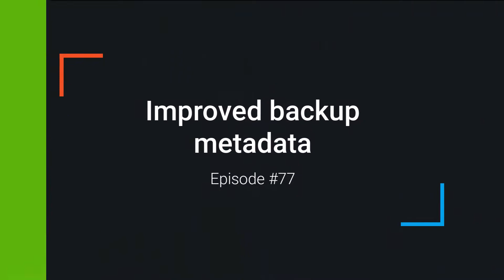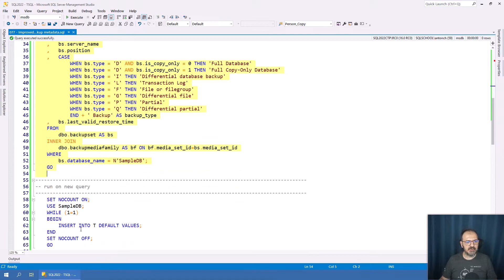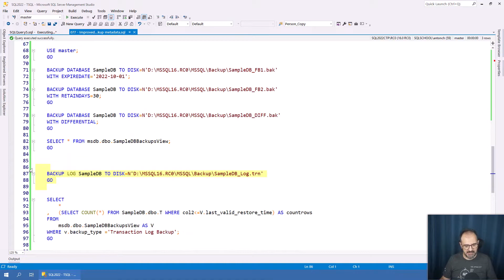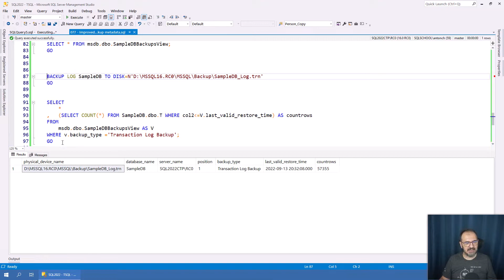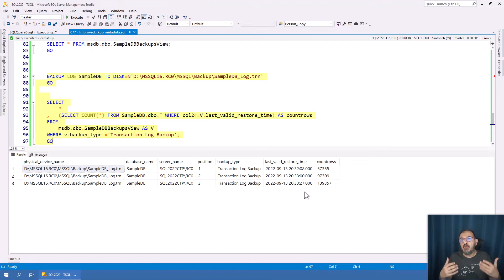Improved backup metadata - SQL Server 2022 - What's New in Backups